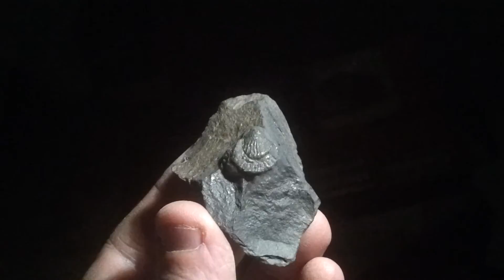hallado en sestao 17 santi r.a bizkaia